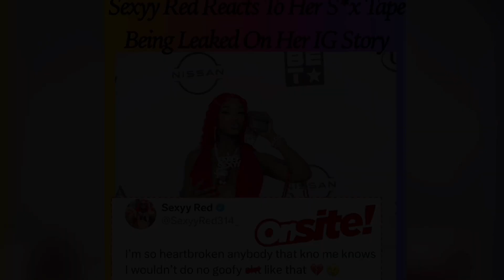SexyyRed SEGG TAPE Got Leaked On Her IG Story! Social Media Clowns Her!